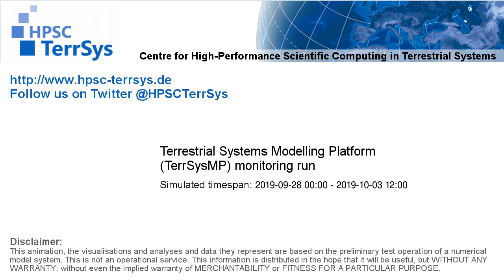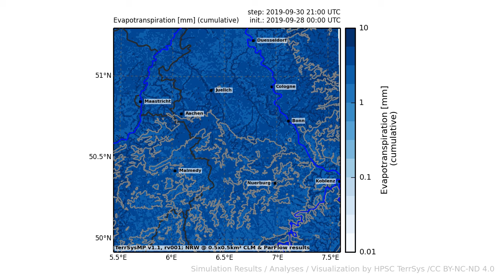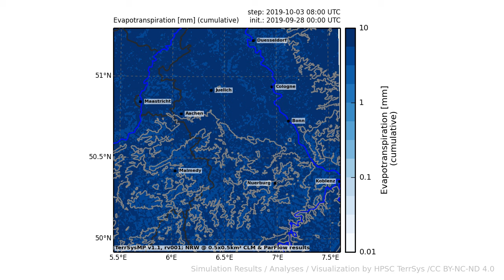TerrSysMP monitoring run 2019-09-28 - terrestrial evapotranspiration - NRW (132h)